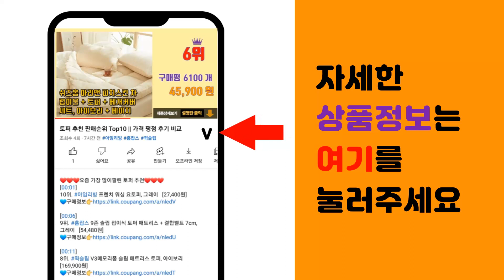다이어트 밥 추천 판매순위 Top10 || 가격 평점 후기 비교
❤️❤️❤️요즘 가장 많이팔린 다이어트 밥 추천❤️❤️❤️

[00:01]
10위. 아임웰 곤약잡곡 닭가슴살 잡채볶음밥 (냉동), 200g, 5팩 [12,500원]

[00:06]
9위. 동원 쎈쿡 발아현미밥, 210g, 12개 [15,900원]

[00:11]
8위. 곰곰 참치김치 곤약 볶음밥 (냉동), 200g, 6개 [15,350원]

[00:16]
7위. 밥앤반 귀리 찰현미 곤약밥, 150g, 8개 [18,470원]

[00:21]
6위. 햇반 현미귀리곤약밥 150g x 24개 [37,710원]

[00:26]
5위. 칼로리반 현미 곤약밥, 150g, 12개 [23,000원]

[00:31]
4위. 칼로리반 현미곤약밥, 150g, 15개 [28,400원]

[00:36]
3위. 햇반 귀리흑미곤약밥, 24개, 150g [37,910원]

[00:41]
2위. 칼로리반 현미 곤약밥, 150g, 6개 [12,500원]

[00:46]
1위. 양반 현미밥, 130g, 24개 [19,970원]